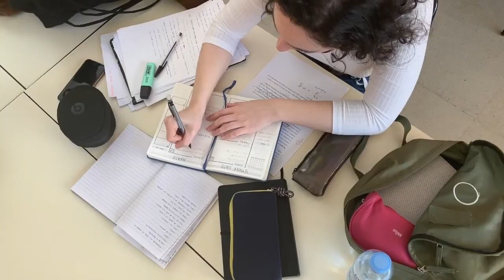Una mirada al empleo juvenil en Colombia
Andrés García-Suaza, profesor de la Facultad de Economía de la Universidad del Rosario e investigador del Observatorio Laboral de la institución, hace un análisis general de las cifras de empleo juvenil en el país.